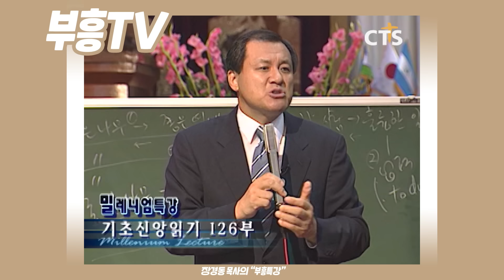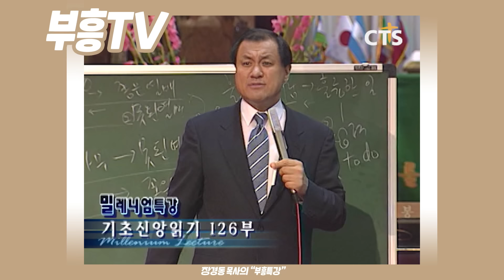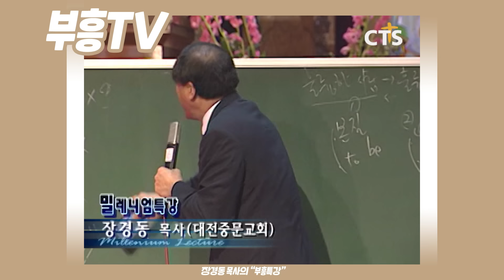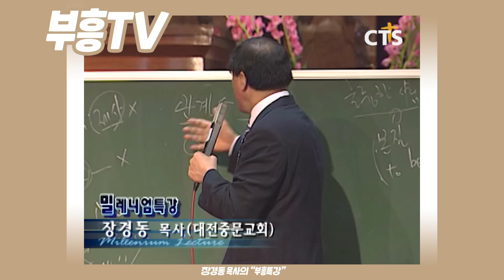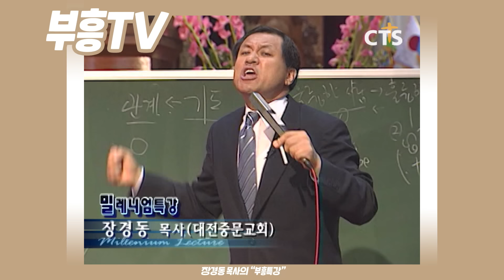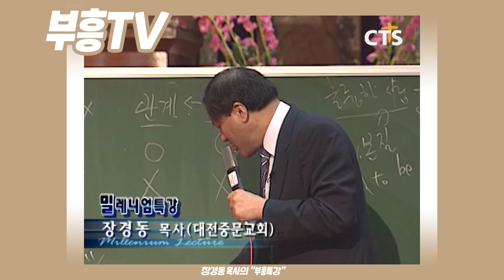장경동 목사의 부흥특강 - 믿는 놈 소리 들어서 되겠습니까! [고화질 시즌2]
(기초신앙읽기 126회)